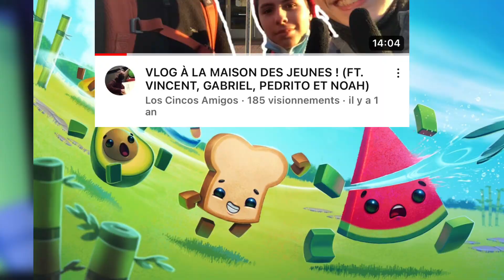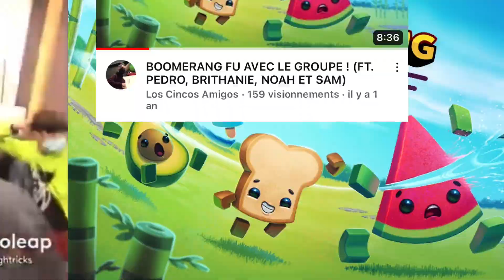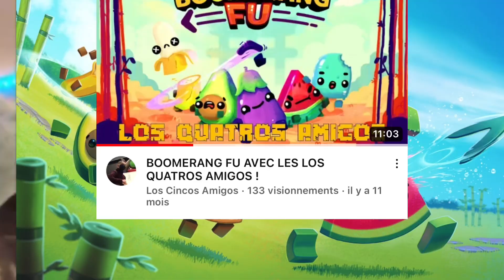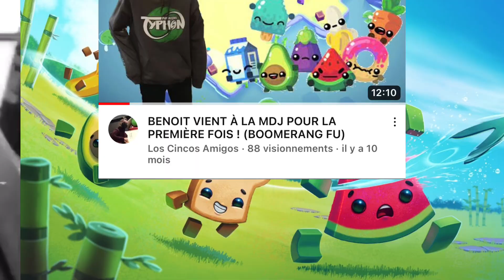LA GUERRE DES ALIMENTS ! (Best Of Boomerang Fu)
Cette vidéo est un Best Of de tout les episodes de Boomerang Fu que nous avons fait à la MDJ (Maison des Jeunes) !

🔔 Activer la Cloche des Notifications
🍌 Commenter Banane

Cette vidéo à été monté par Vincent La Vis